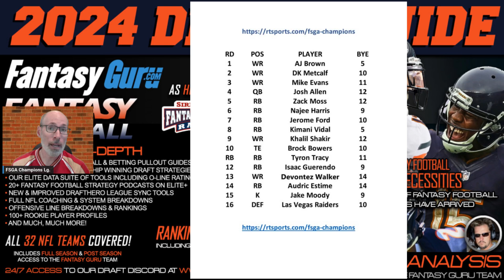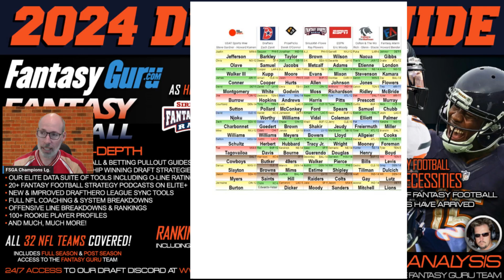Fantasy Sports Daily, Ep.179 - FSGA Champions Football Lg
Ray Flowers discusses the recently held FSGA Champions Fantasy Football Draft for 2024. How did the draft turn out when he ended up enacting a plan that he wasn't planning on? Here is a link to the draft board -

14-tm, PPR
QB, 2 RB, 3 WR, TE, FLEX, K, DEF
SIX BENCH SPOTS

DRAFT ORDER
1. FastDraft
2. FullTime
3. CBS Sports Digital
4. RealTime Fantasy Sports
5. Game Night Sports
6. PlayerProps.ai
7. U.S. Integrity
8. USAT Sports Weekly/Advance Local
9. Drafters
10. PrizePicks
11. SiriusXM-Flowers
12. ESPN
13. Colton & The Wolfman
14. Alarm Sports Network